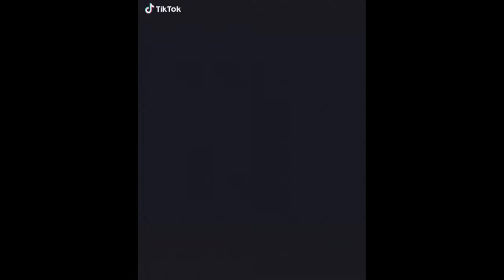Tik Tik girls dance